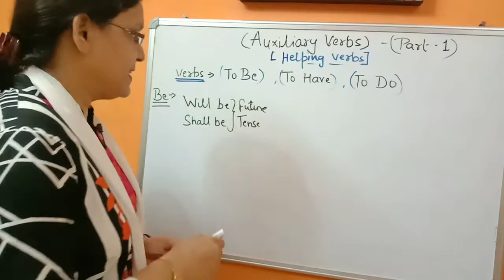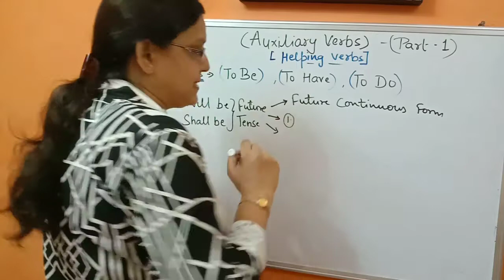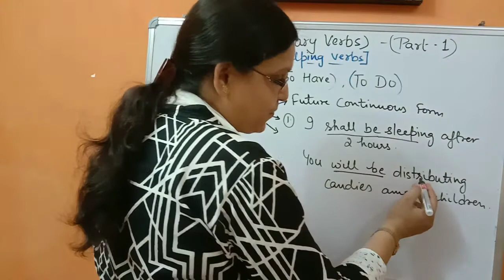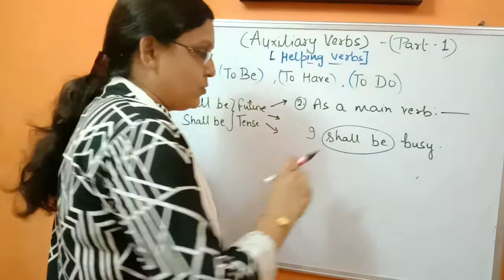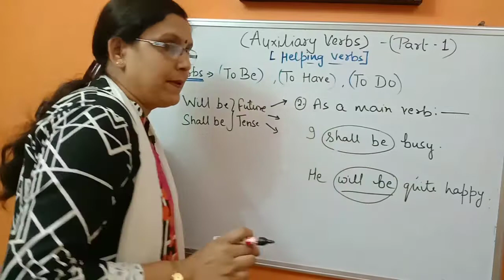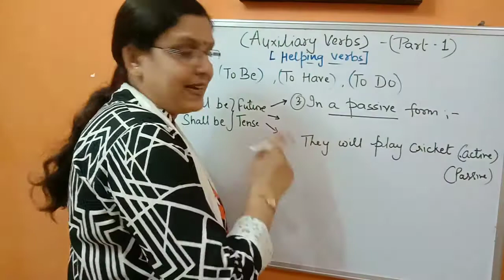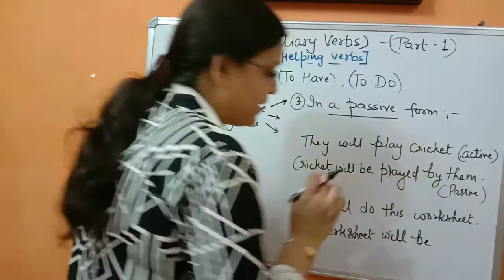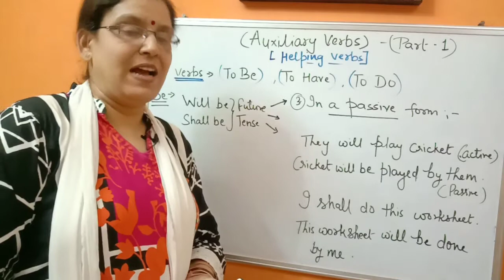Auxiliary Verbs | To be - will be/shall be | Part -3 |Learn English Grammar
Hey students,

 In this video I have introduced the use of auxiliary verbs...

Auxiliary verbs are helping verbs . These are also called Primary auxiliaries. They are used to help the main verbs to complete their meaning in the sentence .

These verbs have three forms -
1-To be
2-To have
3-To do
There are seven main helping verbs in the first be form. Now I wiil explain the conditions in which the verbs will be/shall be are used. These are helping verbs of Future Tense.
There are three main conditions in which these are used-
Will be/Shall be-
1= Future Continuous Tense
 2= As a main verb
3= In a passive form

 I hope u get the topic.

Here we upload episodes daily . So what are you waiting for  ready with pen, copy and most important brain so that we both will get the most possible results.

NAVI EDUCATION